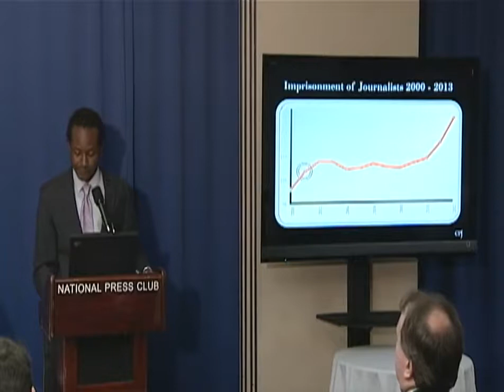How Post 9/11 Antiterror Laws are Being Used Globally to Crush Press Freedom - The Best Documentary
On  12, 2017, the National Press Clubs Freedom of the Press Committee held a moderated panel discussion on how laws enacted after the t.

Abby tin explains what freedoms have been lost in a post 9/11 America. LIKE Breaking The Set @ FOLLOW Abby tin .

The New Yorkers e er discusses the lingering chill of 9-11 on journalistic freedom and freedom of the press. In this video from The Nations Journalism .